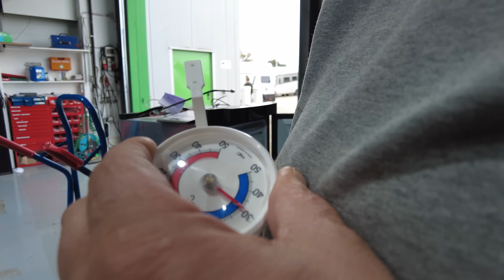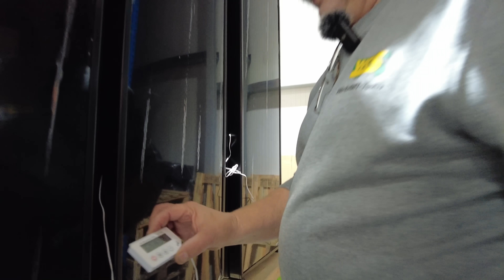Zuwachs im Fuhrpark | WCS Goch